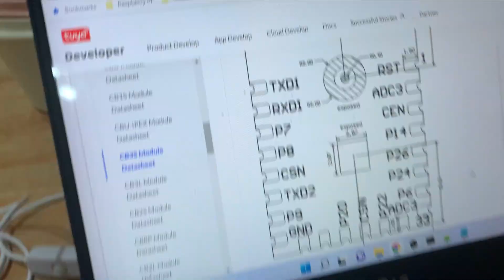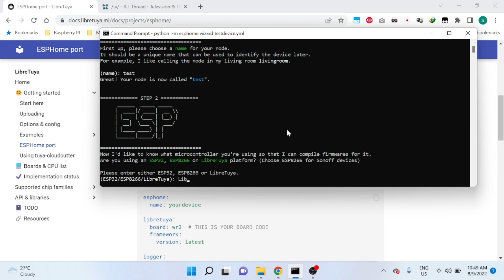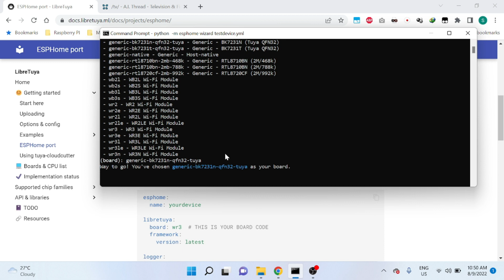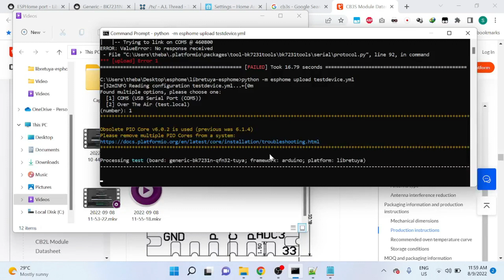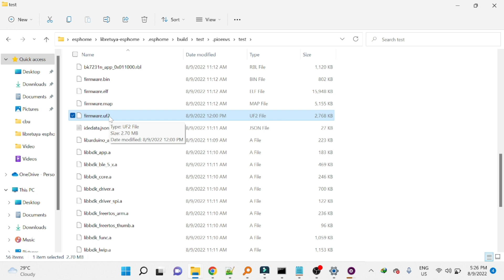Libretuya - Flash ESPHome to Tuya Device (Non ESP chip)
1) python -m esphome wizard yourdevice.yml
2) python -m esphome compile yourdevice.yml
3) python -m esphome upload yourdevice.yml

Tested with tuya wall switch with CB3S (BK7231N) chip.